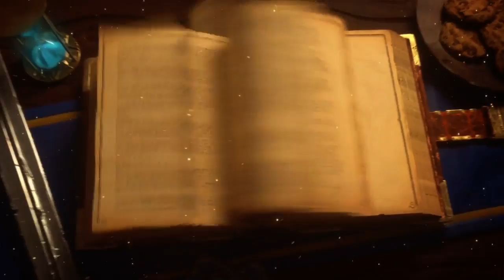Fibonacci vs Athan - Hearthstone Championship Tour America, Winter Preliminaries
Fibonacci vs Athan: Round 1 - Hearthstone Championship Tour America, Winter Preliminaries

Game 1: 13:41
Game 2: 28:00
Game 3: 39:18
Game 4: 48:09
Game 5: 1:00:58